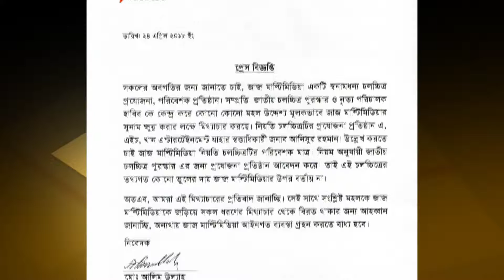চলচ্চিত্র পুরস্কার বির্তক